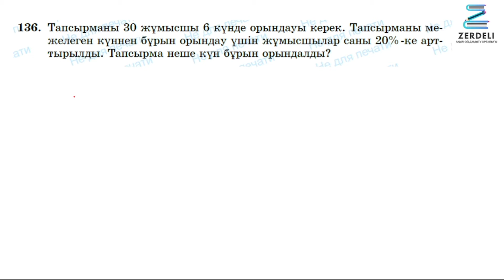МАТЕМАТИКА 6-СЫНЫП 136-ЕСЕП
кітап Алдамұратова